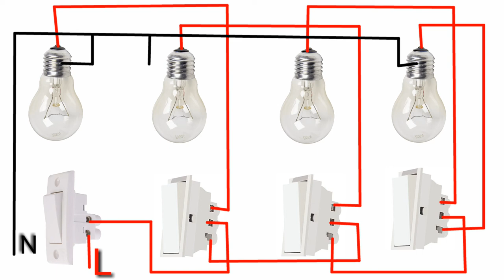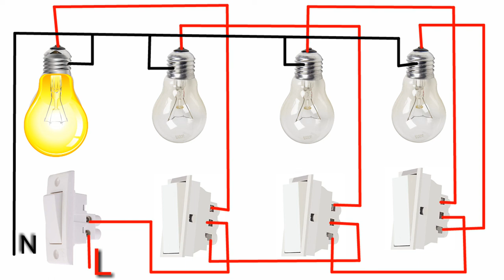Godown Wiring Connection Diagram || Hostel Wiring Diagram || It's Electrical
Dosto is video me Godown ka Connection kaise kiya jata hai yah bataya gaya hai ||